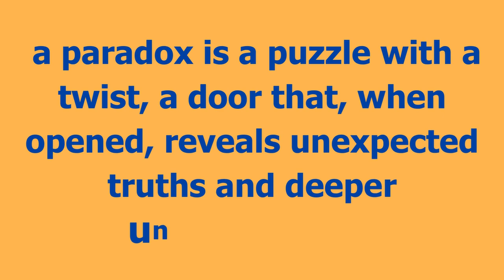The Most Powerful Paradoxes of Life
Uncover the powerful contradictions in the paradox of control, pursuit of happiness, and the wisdom of uncertainty. Celebrate the beauty in imperfection and discover the simplicity within life's complexity. Join us for a journey of thought-provoking content, where we unravel the mysteries and explore the unique work of art that is life.